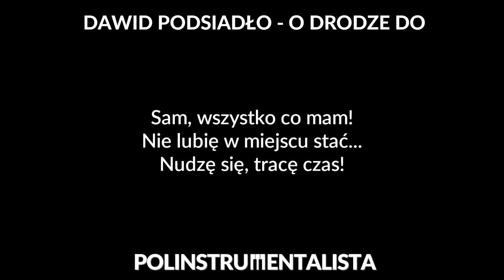Dawid Podsiadło - O drodze do [karaoke/instrumental] - Polinstrumentalista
☛ CZYTAJ OPIS: ☚

Podkład do utworu "O drodze do" autorstwa Dawida Podsiadło.